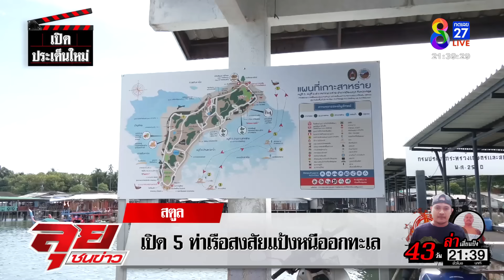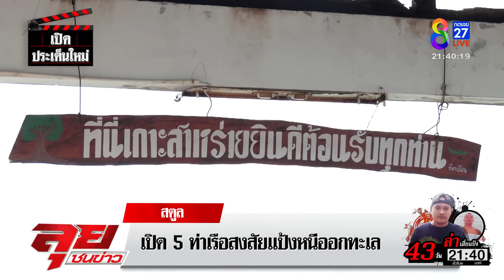ลุยเกาะสาหร่ายแดนลับ แป้งพักกาย อึ้งมาคนเดียวนัดสปีดโบ๊ตพาเผ่น | ลุยชนข่าว | ข่าวช่อง8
ลุยเกาะสาหร่ายแดนลับ แป้งพักกาย อึ้งมาคนเดียวนัดสปีดโบ๊ตพาเผ่น